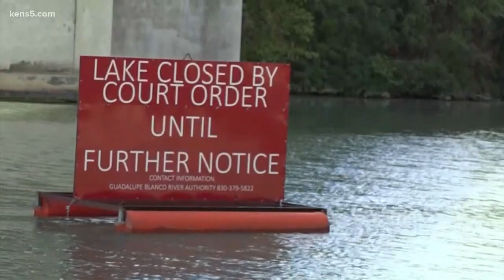Judge denies second temporary injunction in courtroom battle between GBRA, property owners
Homeowners with property along the Guadalupe Valley Lakes accused the river association of frivolous spending.